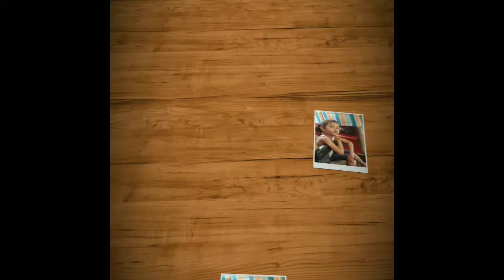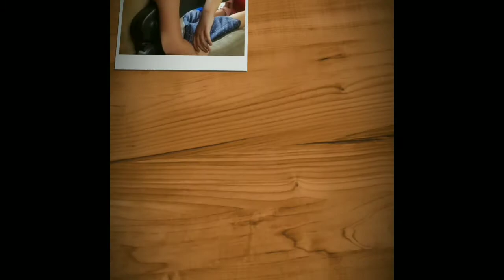Cute baby girl with lovely tune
SIDRATUL MUNTAHA